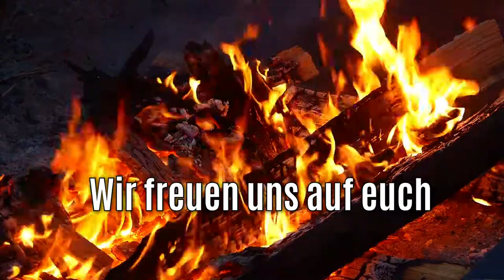BDKJ-Ferienwelt // Zeltlager Oberginsbach 2017 - Meine große Leidenschaft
Zeltlager - eine große Leidenschaft

Es sind noch Plätze frei! Also schnell anmelden und einen unvergesslichen Sommer erleben!

Das ist meine Kamera Ausstattung:
System Kamera *
Action Kamera *
Selfie Stick *
Videoschnitt Software *

(mit * gekennzeichnete Links sind sog. Vielen Dank für deine Unterstützung)